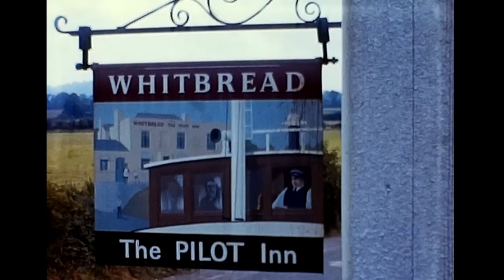Lighter Load for Primrose 1971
"Lighter load for Primrose" was filmed in 1971 by three members of Cotswold Cine Club: Frank Sharpe, Jim Sharpe and myself. We were using Standard 8mm film and Russian Quarz cameras, which were clockwork powered. Because of summer holidays and available staff, only one lighter carrying 160 tons of Russian timber was towed to Gloucester that day, with skipper Frank Savage in charge.
Clifford Smith scripted and recorded the narration, and the film was winner of the Gloucester Inter Club Cine Trophy Competition in 1972, which was hosted in Stroud.
A celebration film show was later screened at the Pier View Hotel, Sharpness with Cotswold Cine Club taking many members, family and friends by coach.
Frank Sharpe appears briefly in the film at Sellars Bridge, and I am visible on the rear deck of Primrose as she passes under Sharpness High Level bridge. Bill Spiers was resident bridge keeper at Junction.
The audio track had been assembled on a 1960s Philips tape recorder, and I am fortunate in having kept the original reel of Scotch magnetic tape. I have left the audio track in the "parallel track" form in which I originally produced it.
British Waterways had just adopted their "wave" logo, which is on the funnel of Primrose, and you can still see the amber and blue colours of the former British Transport Commission on some of the bridge signs. (as you also could see on most fences, back doors and private garden sheds in Sharpness at that time)
I have scanned the full image width of the original frames, showing a slightly wider view than was ever visible when projected. The fixed focus, fixed focal length Quarz cameras produced a very restricted field of view, and one of them was producing some vignetting at one corner.  (Possibly the Quarz M which had an adaptor lens fitted).
(Immediately after uploading this, I realised that I had introduced a glitch into this version where Primrose is moored against the quay in Sharpness, and I was covering up a damaged film frame)
Vegas editing software has rendered the film to play at the correct speed by producing interpolated frames.

             Elgar Pomp and Circumstance. Halle Orchestra. Sir John Barbirolli